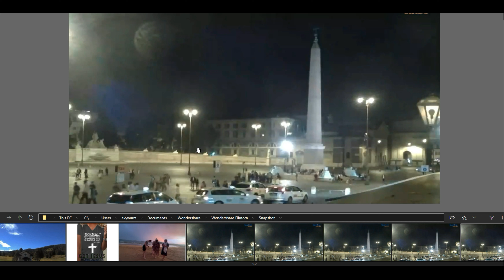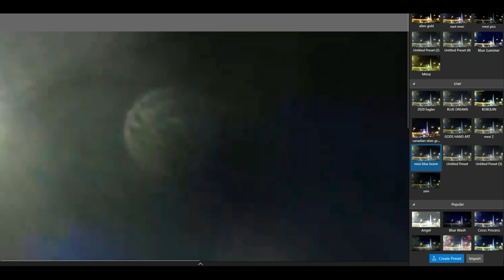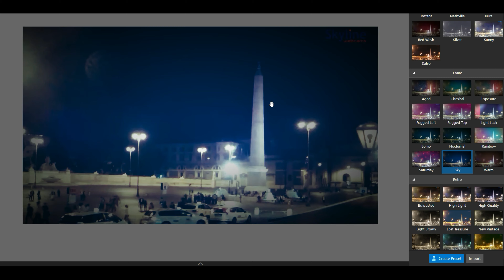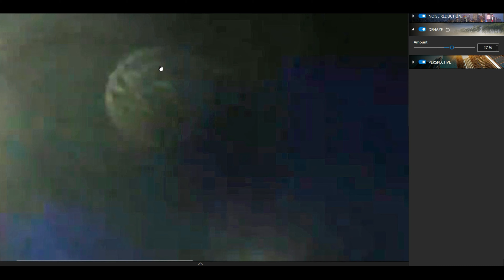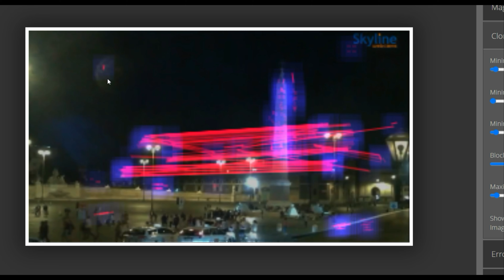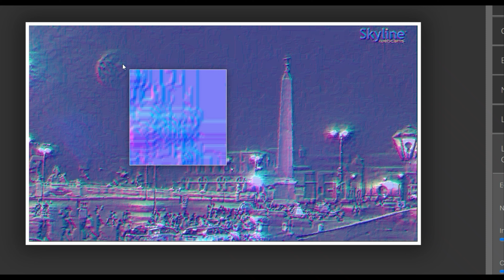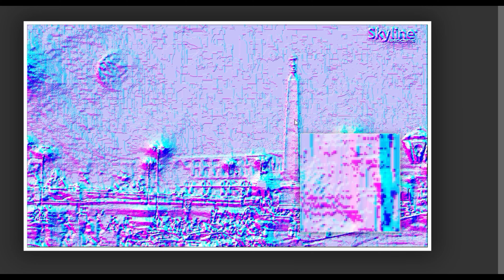UFO OVER THE VATICAN PROOF - Investigative Report 🎧4k HD 2160p 🎧🌞 Phenomenon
'' Nibiru or planet x SUNS" Welcome to CCTV Night Watchman Videos of the skies, what i show are in longer documented Videos, enjoy all the playlist.

4k Movies full HD 2160p 🎧🌗🌞 SKY Signs    Phenomenon